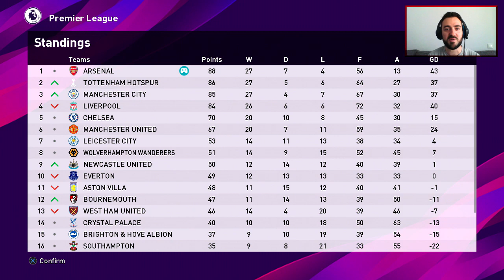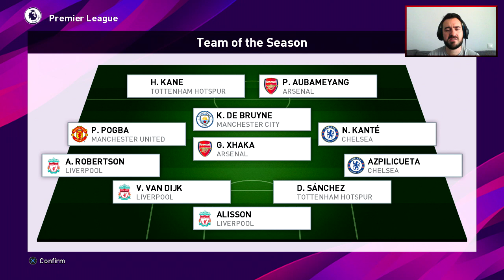eFootball PES 2020 Arsenal Master League #27 - Last Episode of the Season!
Today our fight for first place comes down to the final fixture, where we'll take on none other than second-place Liverpool. Who will come out on top to win the Premier League?